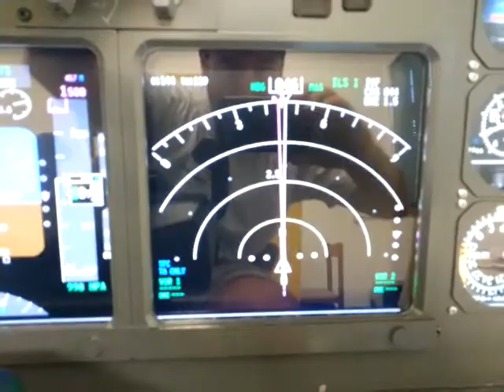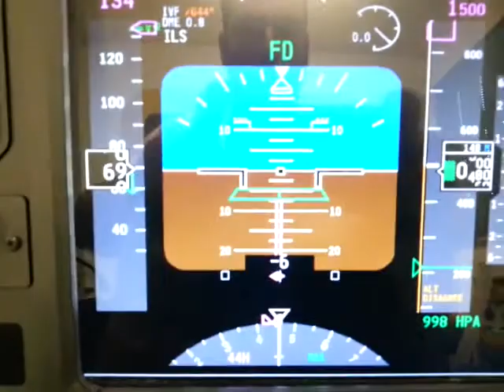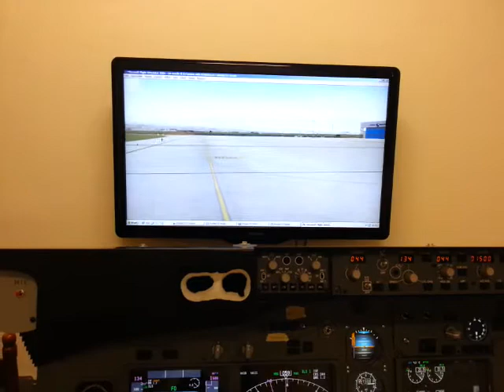Home cockpit Boeing 737-800 - Test Autoland LIPX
Video dell'ultimo test del mio nuovo progetto home cockpit Boeing 737.
FS2004 - ProSim737 - Opencockpit EFIS, MCP e FMC.